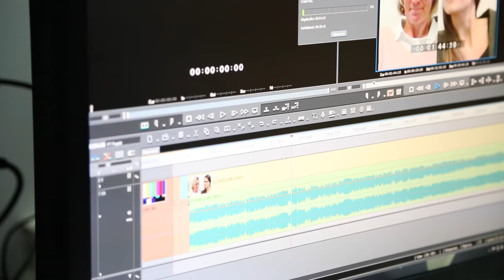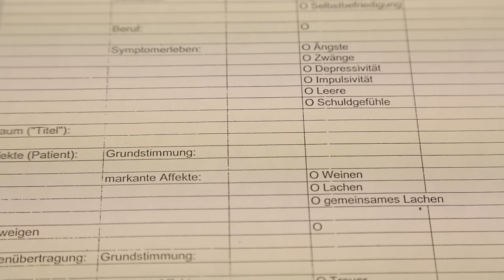Psychologie: Emotionen im Blick - Fast Forward Science 2017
Trauer, Wut, Freude - das Gesicht unseres Gegenübers kann uns so einiges verraten. Die Körpersprache spiegelt die Gefühle wider und ist ein wichtiges Instrument im zwischenmenschlichen Umgang. Nähe oder Distanz, Sympathie oder Ablehnung, Unterwerfung oder Macht, all das wird über den Gesichtsausdruck, den Blick oder auch die Körperhaltung zum Ausdruck gebracht. Auch in der Psychotherapie stehen Patient und Therapeut in einer Beziehung zueinander, und auch hier spielt nonverbale Kommunikation eine wichtige Rolle. Welche, das erforscht Eva Bänninger-Huber mit ihrem Team am Institut für Psychologie der Universität Innsbruck.